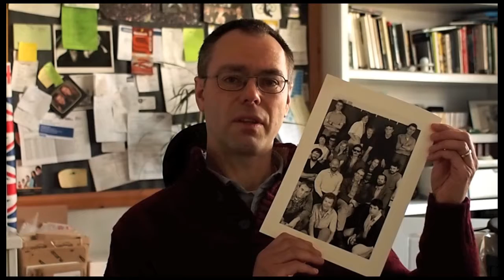Richard Baker - Newport's Photography Alumni